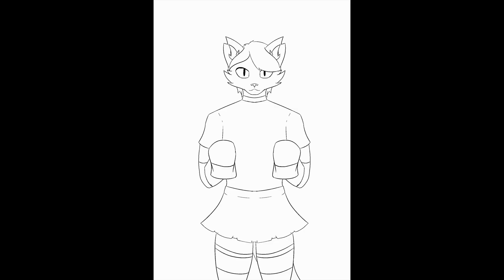Cinnamon Studios 2022 Animation Reel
First-ever animation reel! Animated barely enough to make one this year but next year will be better!